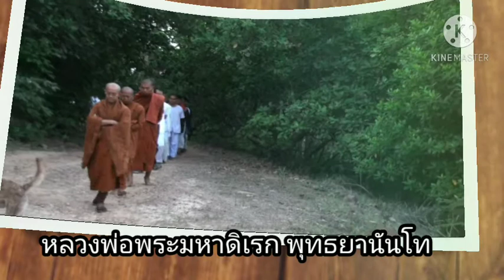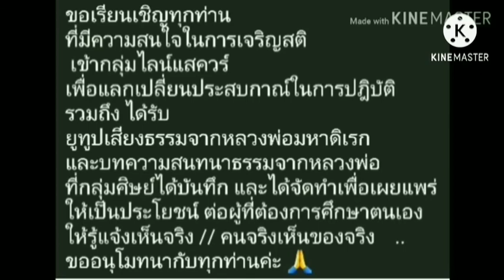แยกกระแสรูปกระแสนามได้ชัดเจนก็จะเห็นเส้นทางพ้นทุกข์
บ้านคุณเคและบ้านคุณมาร์ค Panoma City,CA,USA.